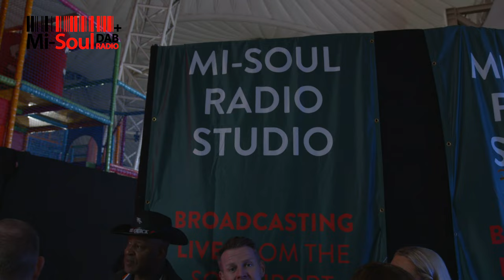Mi-Soul Radio @southportweekender 2022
We had a great time @southportweekender 18th -20th March 2022

Big thank you to our amazing DJs & presenters for their incredible shows across the weekend:
@brandonblock, @djrickymorrison, LilStevie, @dj_danny.t, @c0xy18, TerryJones, @djbigger, @dj_spen, @richardearnshaw & @BrianPowerdj to name a few

And a special thanks to our behind the scenes team too - @djgordonmac, @guinny, Lloyd-E & @levdj_ 🙏 @1OSMVision

guests
Groove Rider
MC Creed
Norris da boss Windross
Spoony
Matt Jam Lamont